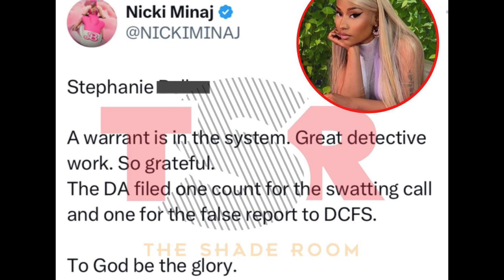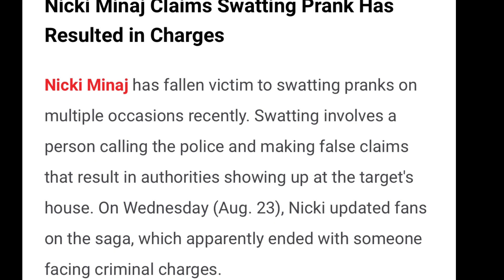Nicki Minaj Swat Caller Facing Criminal Charges for Fake Prank Calls about her Child😱🥵